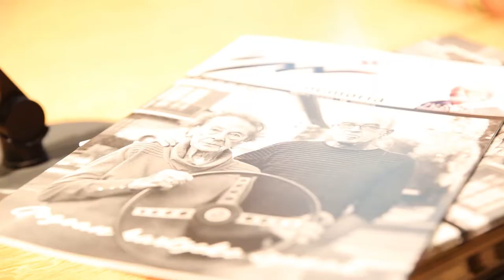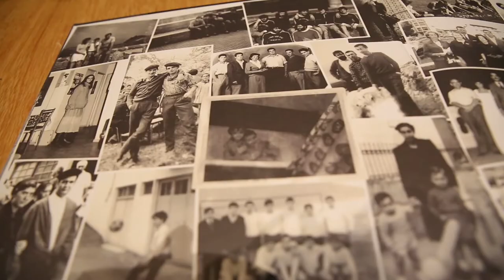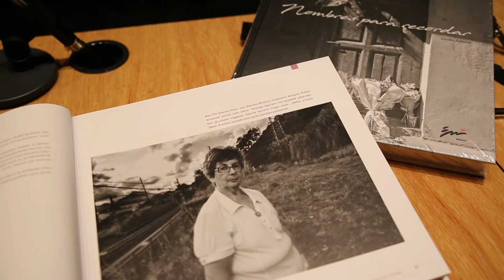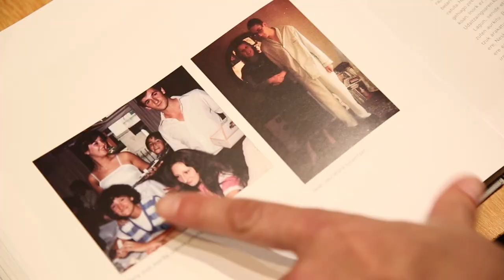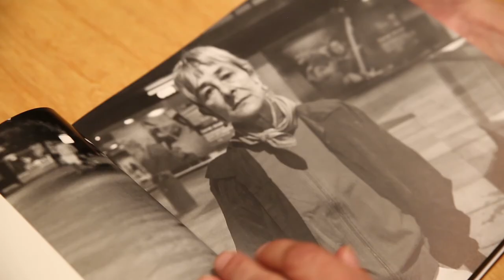Euskal Memoriak "Gogoan hartzeko izenak" liburua aurkeztu du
Euskal Memoria Fundazioak Joseba Zabalza argazkilariak egindako "Gogoan hartzeko izenak" liburua aurkeztu du. Bertan euskal gatazka politikoaren 105 biktimen auziak agertzen dira.